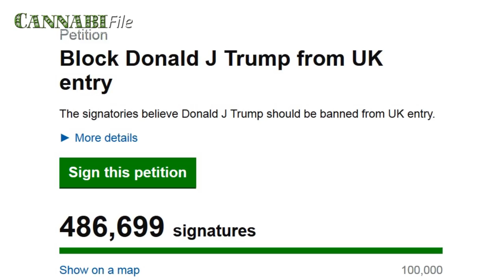Donald Trump Reverses Weed Stance, Still a Dangerous Idiot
Republican presidential candidate Donald Trump reversed his cannabis stance, saying states should be allowed to legalise.  But with his other dangerous and divisive positions, Trump remains an unelectable moron.